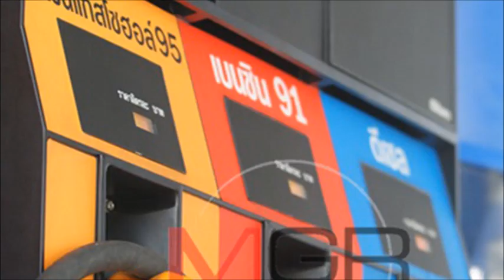หนุ่มใหญ่โข’ทัย รื้อมอ'ไซค์เก่าประดิษฐ์รถโซล่าเซลล์ให้พ่อขี่ไม่ง้อน้ำมัน : เรื่องเด่นทั่วไทย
ทึ่งและชื่นชมไปตามๆกัน..ยุคน้ำมันแพงเหมือนทอง หนุ่มใหญ่เจ้าของสวนกล้วยน้ำว้าคีรีมาศ สุโขทัย เปิดหีบงัดความรู้สมัยเป็นช่างซ่อมเครื่องใช้ไฟฟ้า ดัดแปลง จยย.คันเก่า เพิ่มล้อ-ติดแผงโซล่าเซลล์-ใส่แบตฯลิเธียม-มอเตอร์บัสเลส ประดิษฐ์เป็นรถไฟฟ้าให้พ่อขี่ไม่ต้องง้อน้ำมัน กลางวันแสงจ้าแปรพลังงานแสงอาทิตย์-กลางคืนไม่มีแสงเสียบปลั๊กชาร์จไฟบ้าน 2 ชม.วิ่งได้ 14 กิโลฯ